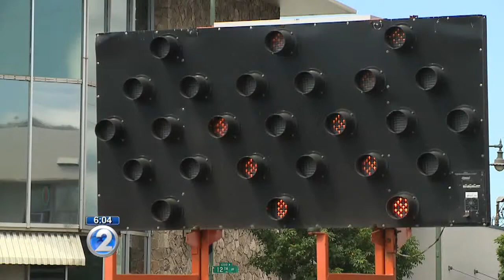Waialae road troubles explained, may not be over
The stretch of Waialae Avenue runs from the Kahala Mall to King Street. It's a little more than a mile, but the cost to fix it is no small matter.